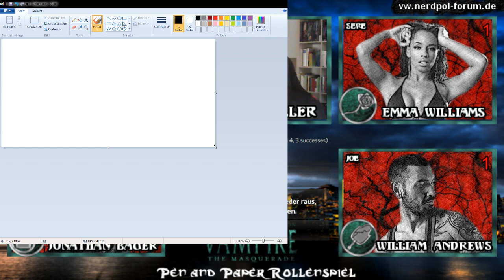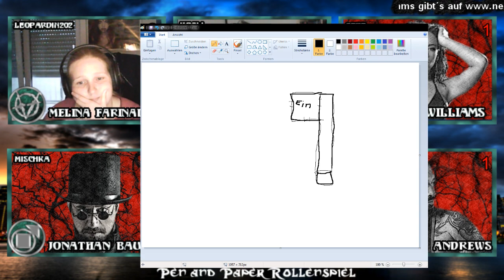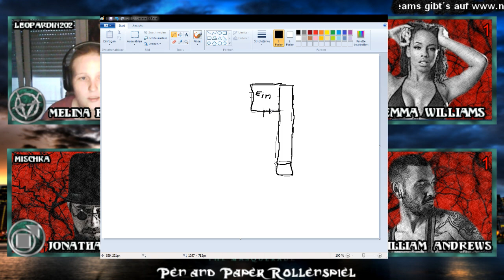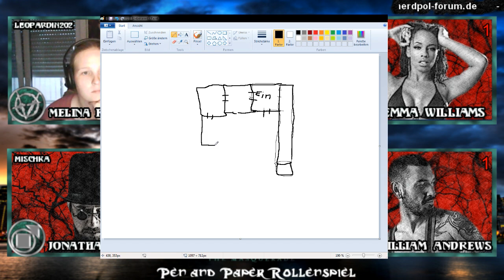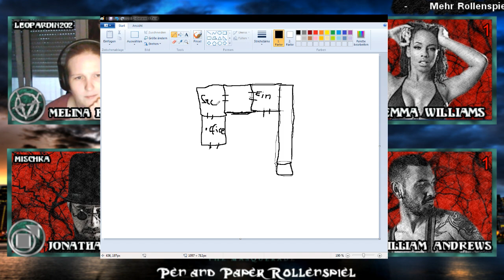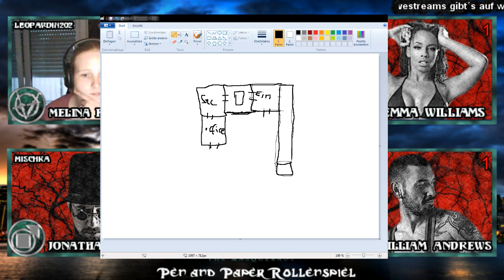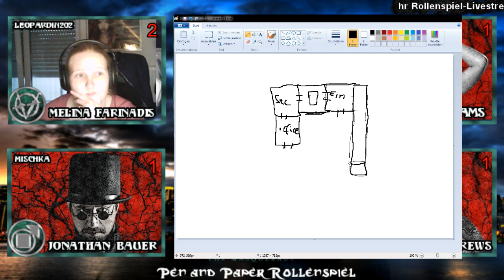[VTM] Chicago Chronicles #3 - Flug ins Unbekannte (GER)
Chicago ist groß und es gibt so viele Möglichkeiten wo sich dieser komische Prinz verstecken könnte. Gut, dass dieser nette Vampir in dieser merkwürdigen Bar so zuvorkommend war und einen Termin mit ihm für unsere Vampirküken gemacht hat. Na dann mal los... es kann ja nichts schief gehn...

Mit dabei:

Joe als William Scott Andrews (Malkavianer)
Leopardin202 als Melina Farinadis (Brujah)
Mischka als Jonathan Bauer (Tremere)
Sere als Emma Grace Williams (Toreador)